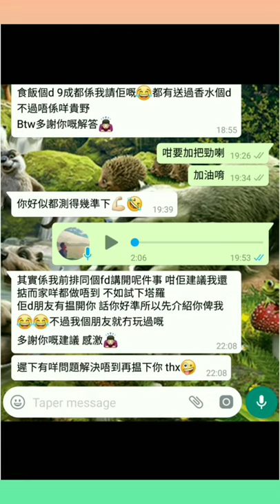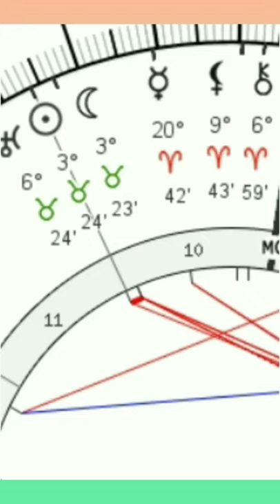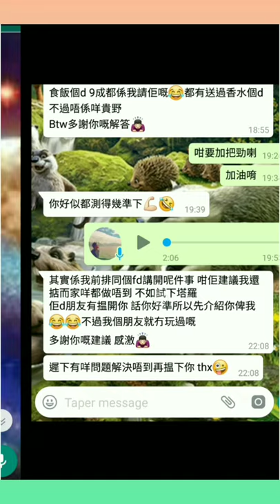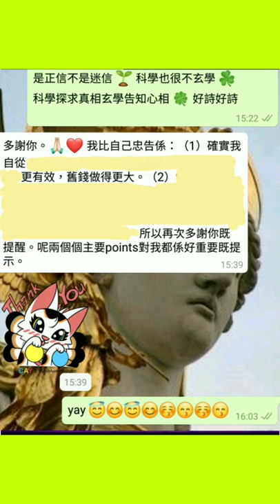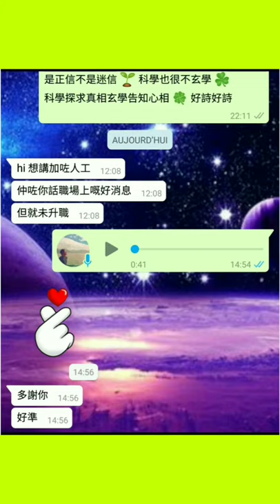塔占暖男星座運勢 ⭐魔羯/摩羯/山羊座⭐ 23/4 - 22/5